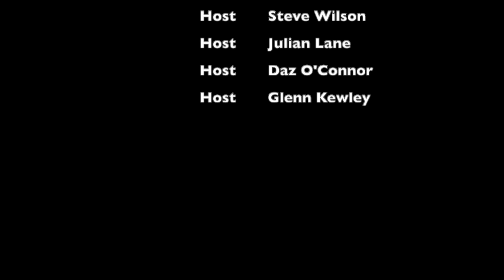FA Cup replay Wolves 0 Liverpool 1 - Match review at the pub